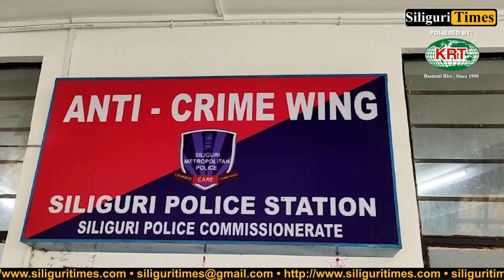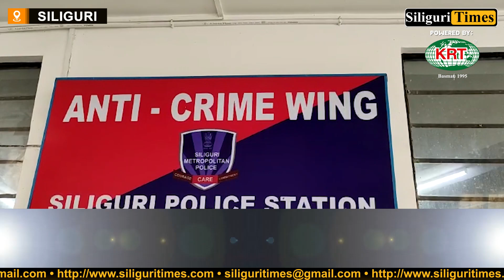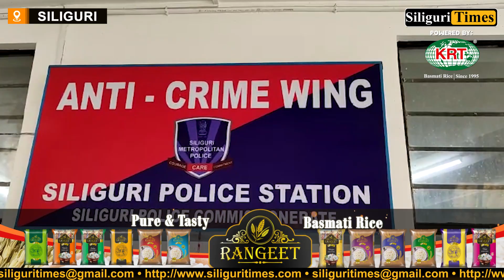One arrested on charges of theft in ATM in Siliguri, three batteries recovered (Hindi)